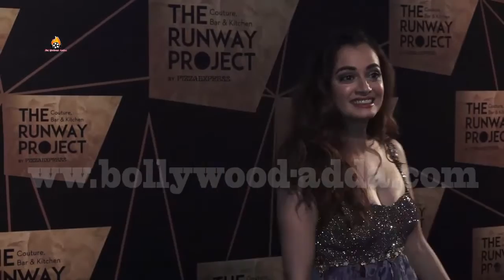Dia Mirza At The Runway Project | Pizza Express | Ramit Mittai & Deepinder Bhatt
A painter uses a brush to brief his imagination, a sculptor uses a hammer to give shape, an architect builds his dreams on his projects, and we at BOLLYWOOD ADDA, open the Gateway to Dia Mirza At The Runway Project | Pizza Express | Ramit Mittai & Deepinder Bhatt
Bollywood and allow you to have a complete look into the actors lives, mahurats, films, premiers, parties, fashion & style, and all that happens in and around the entertainment industry.